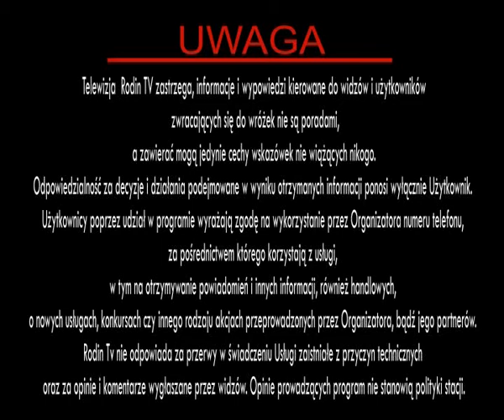wow 10.03.2013 poranek II